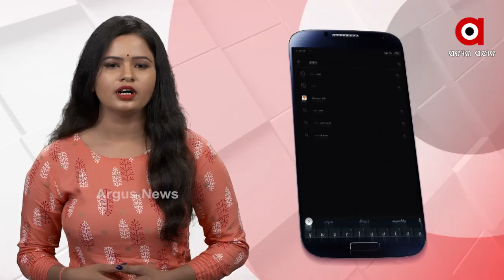ଡରାଉଛି ରାଜଧାନୀର ବିଦ୍ୟୁତ ବ୍ୟବସ୍ଥା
କେବେ ଚେତିବ ବିଏମସି । ଏବେବି ଚାଲିଛି ଟ୍ରାନ୍ସଫର୍ମର ତଳେ ଦୋକାନ । ଯାହାକୁ ନେଇ ଭୟରେ ରାଜଧାନୀବାସୀ । ସେପଟେ ଦୋକାନୀ କହିଛନ୍ତି, ଭୟ ଲାଗୁଛି କିନ୍ତୁ ପେଟ ପାଇଁ ଦୋକାନ କରିଛୁ । ତେବେ ରାଜଧାନୀରେ ପ୍ରମୁଖ ଛକ ମାନଙ୍କରେ କେମିତି ରହିଛି ବିଦ୍ୟୁତ ବ୍ୟବସ୍ଥା.